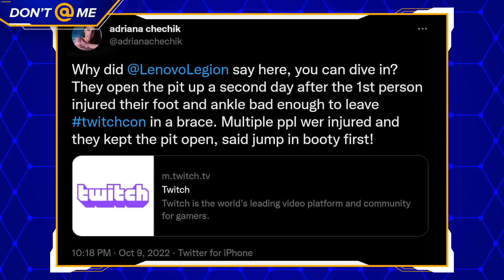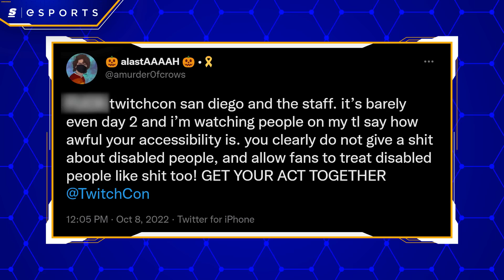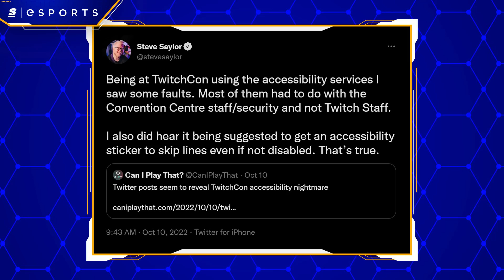Everything That Went Wrong At TwitchCon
After weeks of waiting, TwitchCon finally happened.

Twitch’s biggest names came together to celebrate, stream and meet their fans but the party wasn’t great for everyone.

For some, it became a bit of a nightmare - both emotionally and physically...

Written & Hosted by: Elisabeth Marchini (@ejmarchini)
Edited by: Jason Durante
Thumbnail by: William O'Keefe (@magoo_o)
Produced by: Danny Burke (@lurkeyburke) & Keith Capstick (@KeithCapstick)